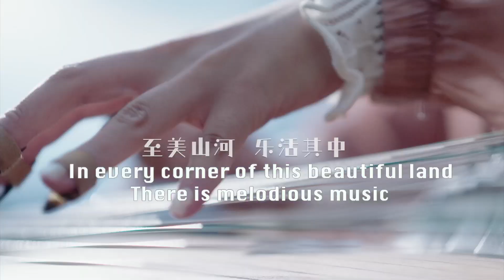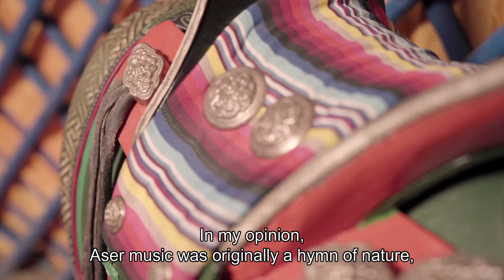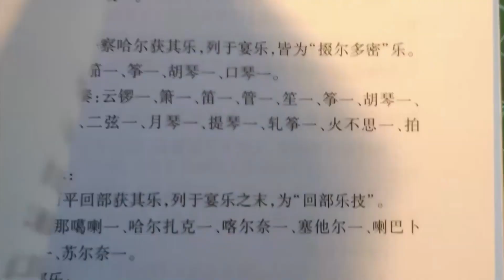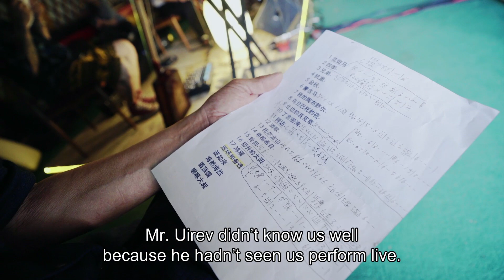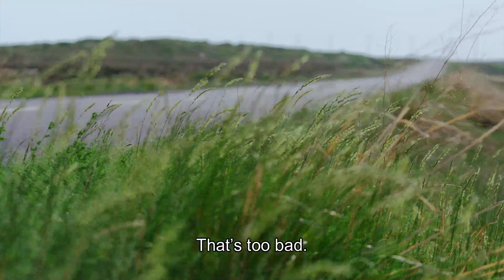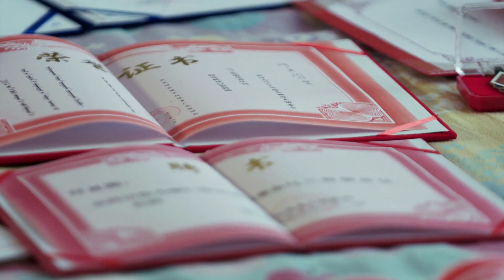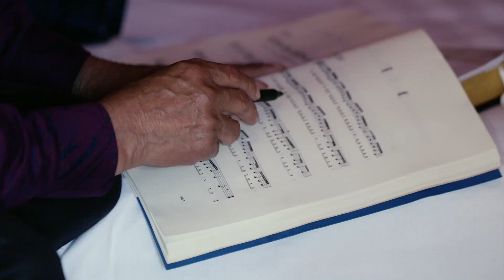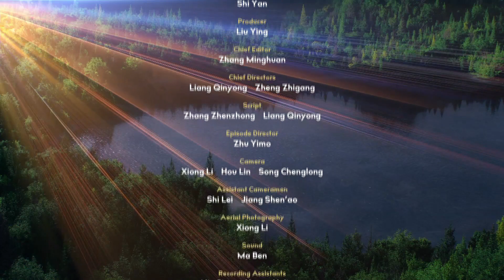Roaring Rivers, Rolling Hills, Stirring Songs 05 Symphony in the Yurt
Aser music, the time-honored variety of Mongolian music, is on the verge of extinction. To study Aser music, Chinese pop band Hanggai is visiting several folk musicians of the older generation to perform together an Aser song.